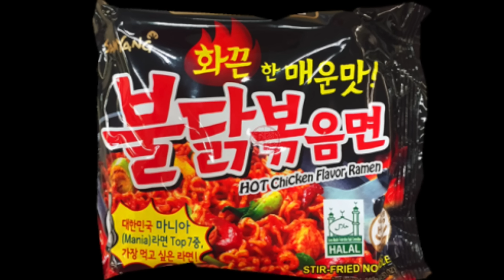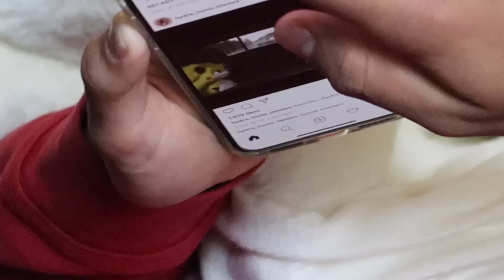spicy noodle challenge except i replace my brother’s water with thick water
i didn't tell either of my siblings that i switched out my brother's water with thick water and this is what happened

ME (ASHLEY):
✪ INSTA @aaashleyk (aye aye ashley k) :P
✪ POSHMARK @urmomashley (sign up w/ code: URMOMASHLEY for $10!)